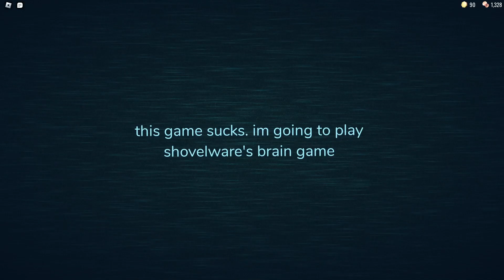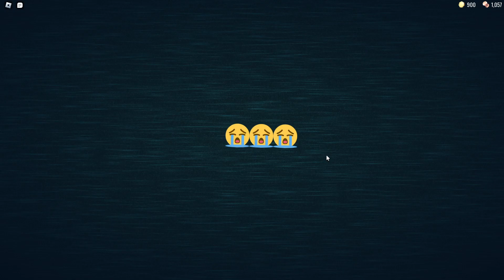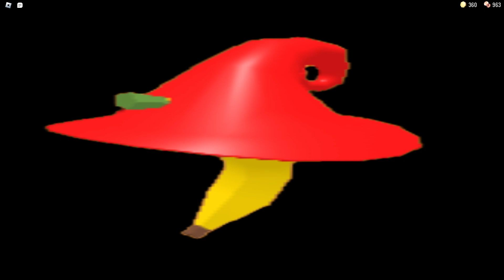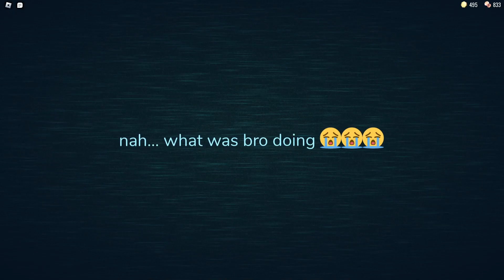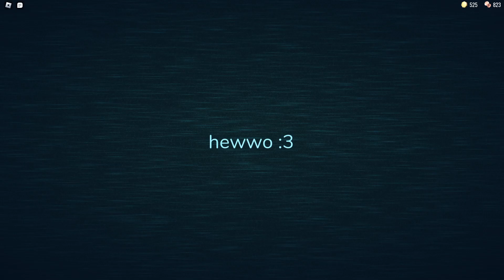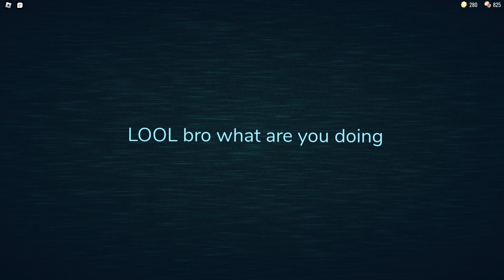Playing Doors Super Hard Mode (Part 1) ( With My Friend.)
In This Video I play Doors Super Hard Mode With My Friend.